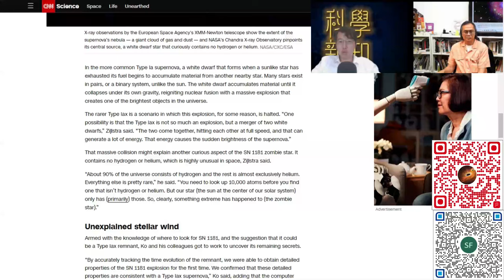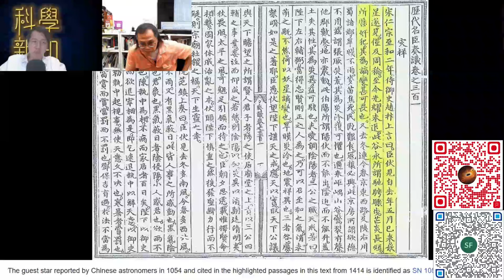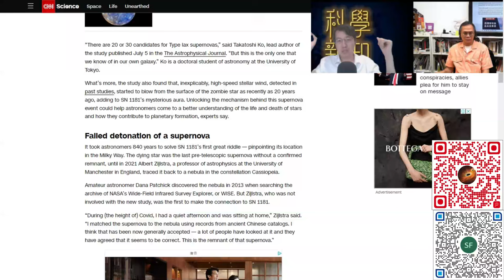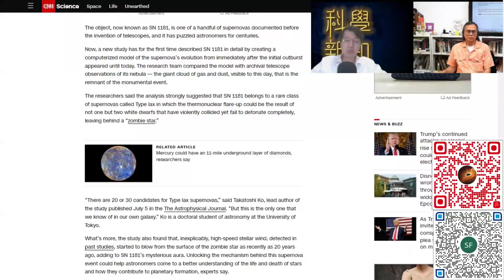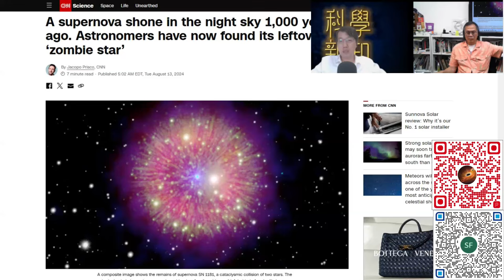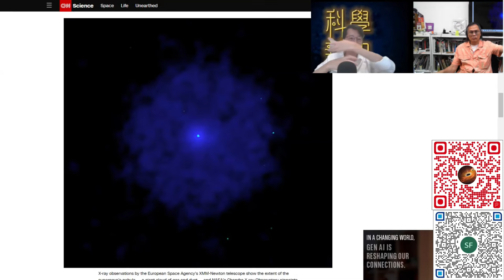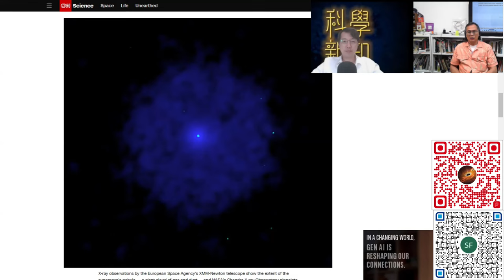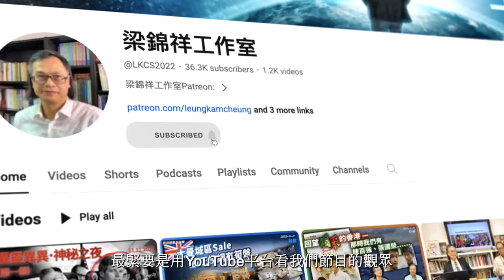科學新知 2024-08-15 科學回憶錄: 公元1181年的超新星爆炸，到今日何以如此獨特？| 主持：陳志宏博士 & 台長梁錦祥